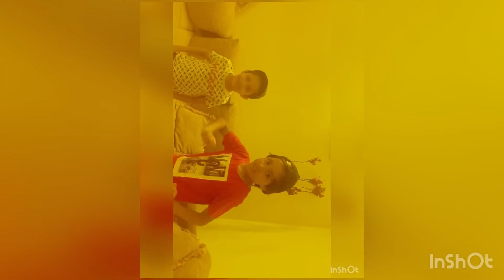our 1st intro video✋🏻🥳